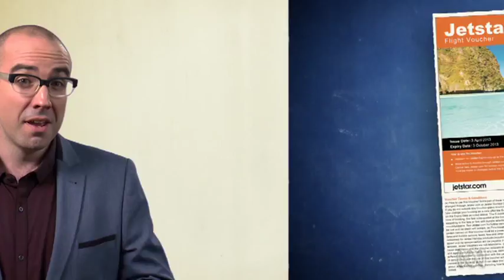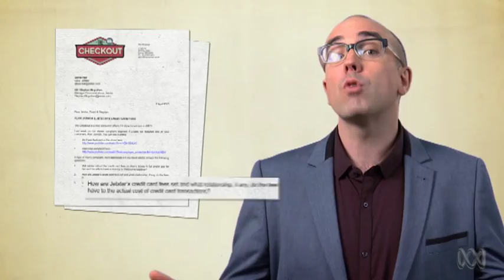F.U. TUBE EPISODE 4 : JETSTAR .. AND SAM | The Checkout | ABC1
In our viewer feedback segment this week, lovable senior Alan Jarman ups the ante in his one-man, quibbling crusade against Jetstar's ridiculous credit card fees .. sorry we mean 'booking and service fees' .. and Sam Simmons F.U's about all sorts of problems.